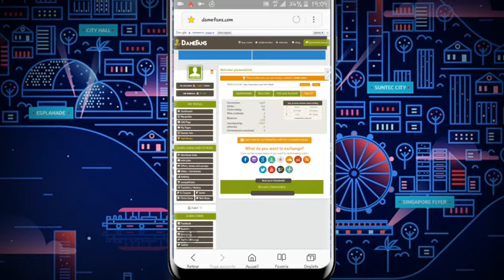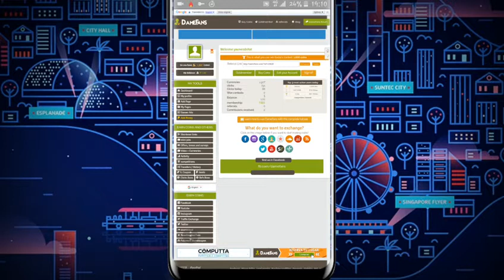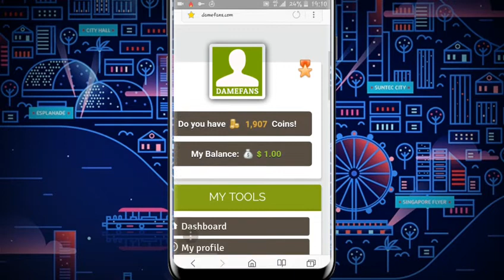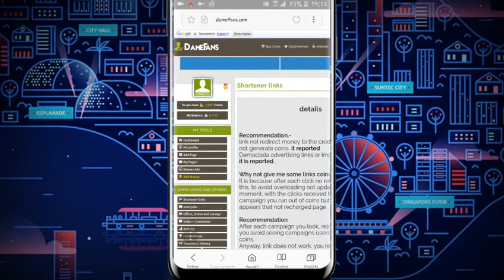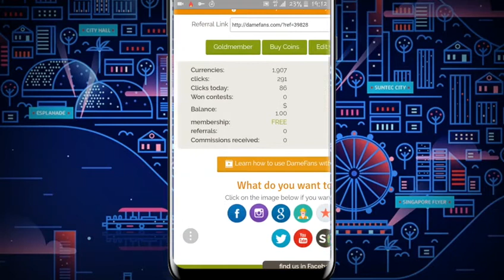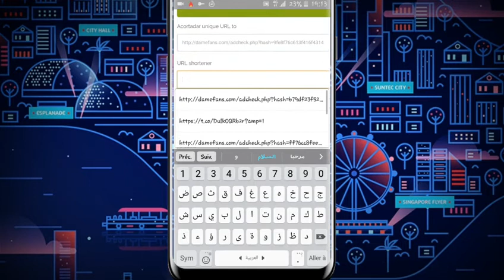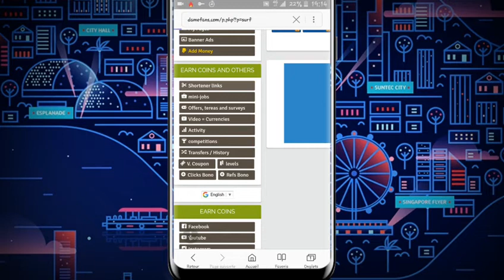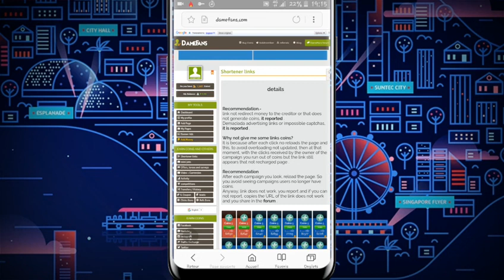استراتيجية قوية للربح من اختصار الروابط 2018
مرحبا اخواني أخواتي. اليوم سنكتشف طريقة رائعة للربح من اختصار الروابط.  بطريقة قانونية و سلسة و ليس لها أي تأثير على حساباتك في مواقع اختصار الروابط شاهد الإستراتيجية الكاملة في الفيديو. هذه طريقة أقل ما يقال عنها أنها تنفع لمن لا يستطيع جلب زيارات لروابطه المختصرة. الربح من اختصار الروابط بدون نشرها
▶رابط الموقع للتسجيل⬇⬇
لدعمنا المرجو الضغط على الرابط الأول.
الرابط الأول مختصر:✔↙↙
▶لا تنسوا دعمنا بالاشتراك بالقناة ليصلكم كل جديد◀
طرق الربح من اختصار الروابط، الربح من اختصار الروابط بدون نشرها
استراتيجيات اختصار الروابط.  مواقع اختصار الروابط
ادعمما بلايك لصفحة ود برو على الفيسبوك ⇩⇩⇩☆☆☆☆☆
Fb. Com/withpro